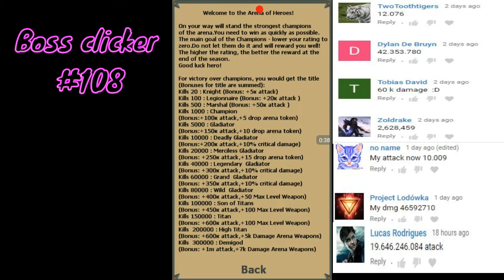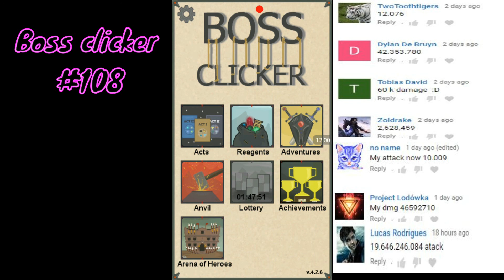Boss clicker #108 Restarting!!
Add me on discord: pirate.kat#9060